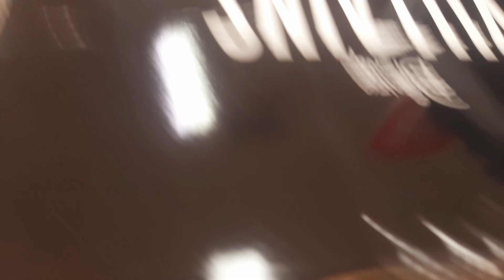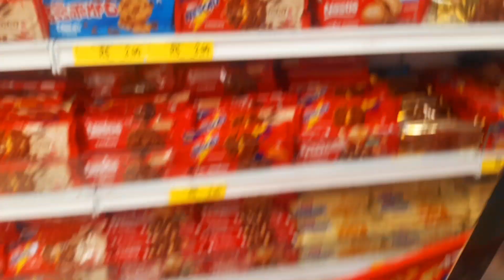wandinha vs enid escolhendo coisas que combina com elas